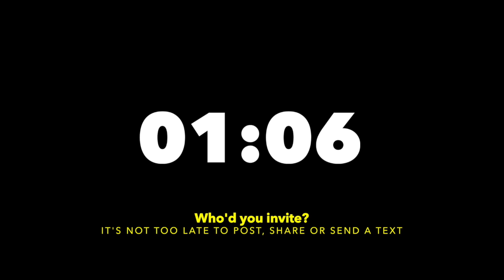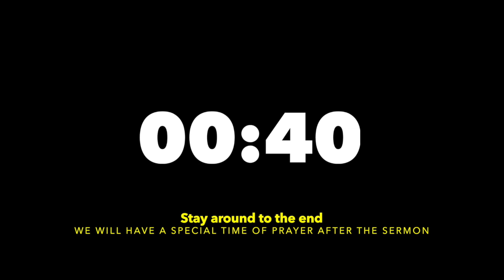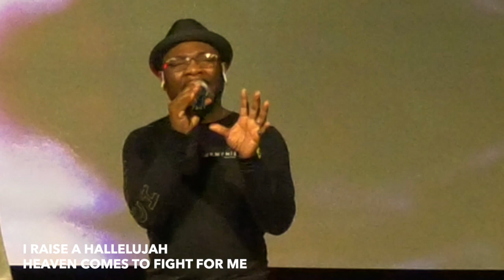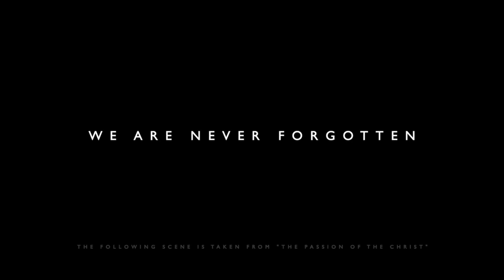Care More // GOLD FROM GOLGOTHA [Part 3]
We are a ChurchForAllPeople in Memphis, TN so that all people are transformed in Christ.